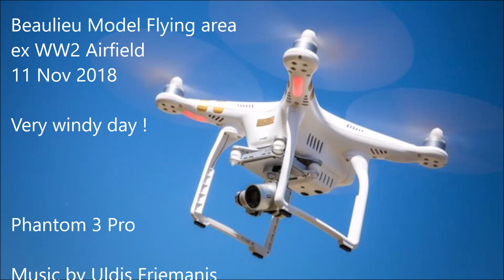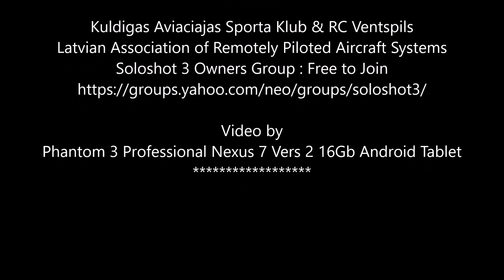Beaulieu Model flying area 11 Nov 2018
Return to my old flying area I knew in the 1980's and 90's Good to see it still there, but it looks like it needs a bit of cleaning up. Not sure why they needed to pile earth over the wooden bar that separated cars from pit area.

For those who do not know the location .. from 1942 till 1949 - it was an active Military Airfield.